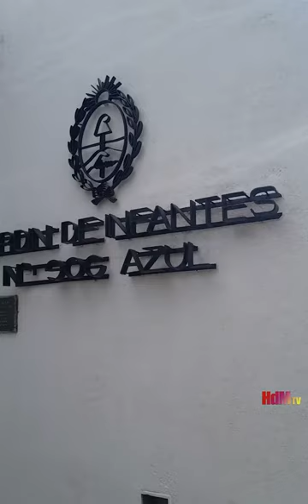Los pueblos afrodescendientes, y nuestra heroína mariaremediosdelvalle en el Jardín 906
¡Que hermosa experiencia haber conocido a los chicos de la seño @tefiduhalde en el Jardín 906!

Hablamos y aprendimos un montón sobre los pueblos afrodescendientes, la necesidad de la libertad y nuestra heroína

Y hablemos de ese ritmo de candombe increíble!

Gracias por la invitación! Espero verlos de nuevo pronto